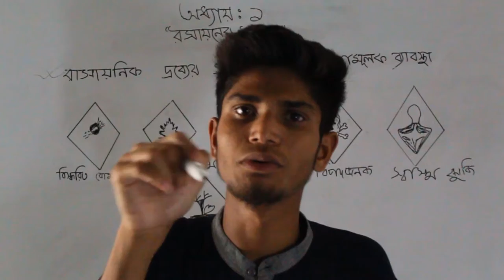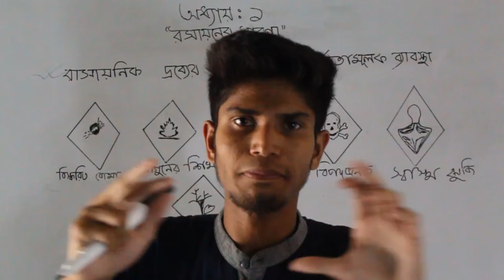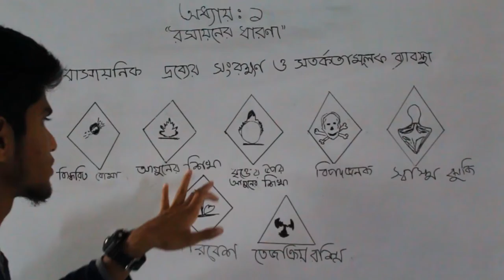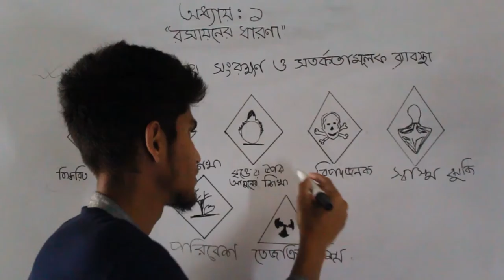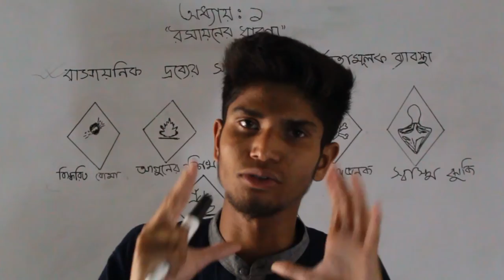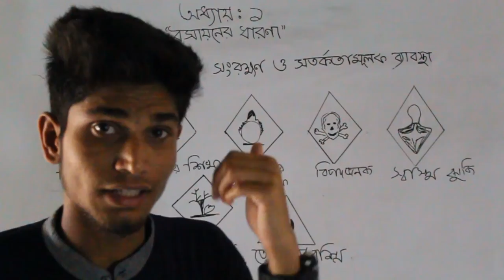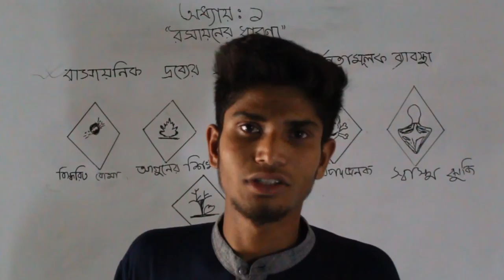Rashainik dorber songrokhon |রাসায়নিক দ্রব্যের সংরক্ষন ও ব্যাবস্থাপনা| ssc chemistry chapter 1 par3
Rashainik dorber songrokhon |রাসায়নিক দ্রব্যের সংরক্ষন ও ব্যাবস্থাপনা| ssc chamistry chapter 1 par3

আমাদের Facebook group  যেখানে প্রতিদিনি লাইব ক্লাসের মাধ্যমে সমস্যার সমাধান দেওয়া হয়ঃ